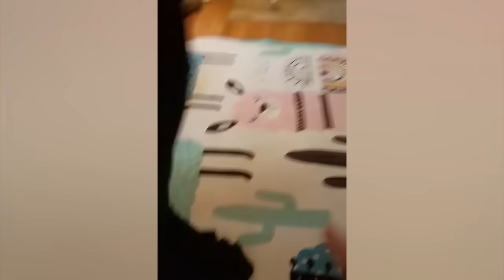Baby Getting Hurt 2020 Edition